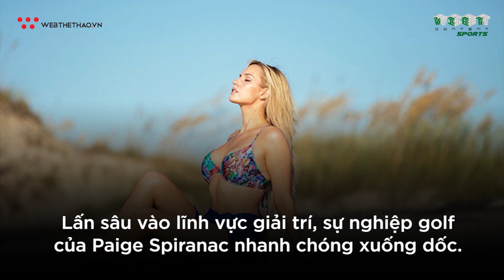Nữ golf thủ bốc lửa tung ảnh mới: Sắc đẹp vạn người mê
Paige Spiranac, nữ golf thủ người Mỹ sở hữu thân hình nóng "bỏng mắt" khiến con tim của các "đấng mày râu" phải thao thức.